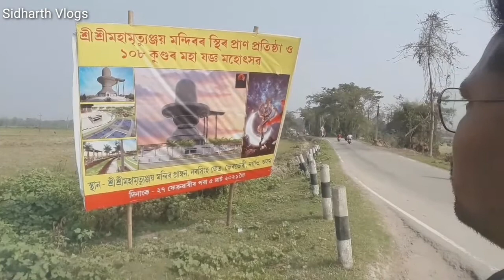Maha Mrityunjay Temple Nogoan II মহা মৃত্যুঞ্জয় মন্দিৰ ৰ সকলো ৰহস্য ll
🙏welcome to Maha MRITYUNJAY Temple nogoan 🙏

👉The festival of Pran Pratishta of Mritunjay temple in Puranigudan, Nagaon will be ending today which commenced on 22nd February. On this auspicious and spiritual occasion, Amit Shah, the Union Home Minister visited Assam today to participate in all the rituals and the religious occasion of the festival to take blessing and goodwill from the Almighty. The Maha Mrityunjay Temple in Puranigudan, Nagaon is now quite renowned for the record of constructing the 126 feet tall Shiva linga which is the largest Shiva Linga in the world. Also Read - West Bengal Election 2021 Live Update: EC Finds West Bengal Govt's Mamata 'Attack' Report 'Dicey' The construction commenced in the year 2003 which was initiated by Acharya Bhrigu Giri Maharajas this was his place where he used to meditate. As per the mythological beliefs of the Maharaj, during the historic period, Shukracharya, the guru of the Daityas or Asuras performed religious rituals where the temple is situated. The devotees are allowed to worship in the temple from the 26th of February. Also Read - Atalji believed in consensus, Today's government believes in crushing: Yashwant Sinha on joining TMC According to a salient priest around two fifty priests, all the way from Tamil Nadu have participated to perform all the rituals of the ceremony. The General Secretary of the temple committee, Jitu Goswami said that it is a great thing that eventually the dreams of the founder of the temple, Acharya Bhrigu Giri Maharaj has been fulfilled as it was his long and earnest wish for this temple. He also thanked everyone for the contribution to build this phenomenal temple and wished everyone's presence in the temple's inaugural event. Also Read - Phone used by Jaish-ul-Hind seized in Tihar jail Ambani bomb scare He also added that the authorities of the temple are quite grateful as the honourable Home Minister arrived to take part in the rituals. He also mentioned that huge pavilion (mandaps) are created aside from the temple to accomplish the rituals with 108 kundas and inside the pavilion, all the kundas were placed for all the priest to perform the holy rituals. Dr Himanta Biswa Sharma, Assam minister arrived at the spot on Tuesday eve to check the arrangements before Amit Shah's visit at Maha Mrityunjay temple.

thanks
keep Loving ❤❤❤❤❤❤